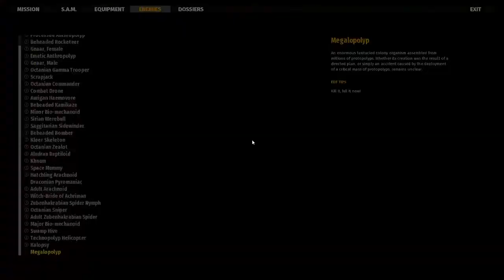Serious Sam 4 part 2